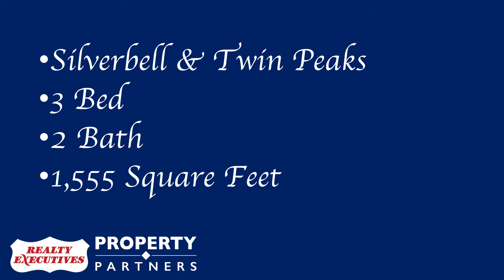8857 N. Willeta Drive * New Listing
* * * New Listing  * * *  8857 N. Willeta Drive * Silverbell & Twin Peaks * 3 Bed * 2 Bath * 1,555 Square Feet *Absolutely gorgeous single level home with custom interior palette, beautiful wood ''look'' tile floor, ceiling fans, stacked stone accent wall, upgraded lighting, and Arcadia Doors to patio. This spacious open floor plan features stylish laminate counters, large windows for lots of natural light, black/white appliances, and oak cabinets in kitchen. Perfect home for entertaining inside and out. Grand master retreat with walk-in closet, patio access, and private en suite. Peaceful & serene backyard boasts covered patio, Trellis covered dining patio, lush green landscape, and room for a garden. This wonderful Home will NOT disappoint!